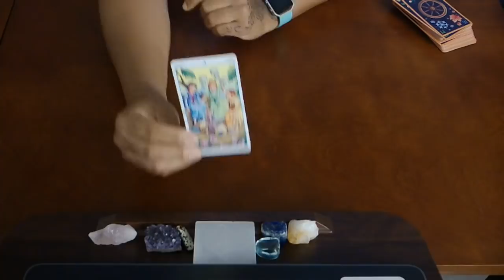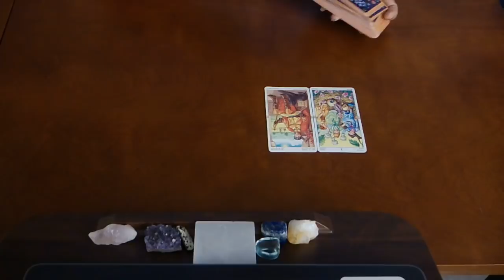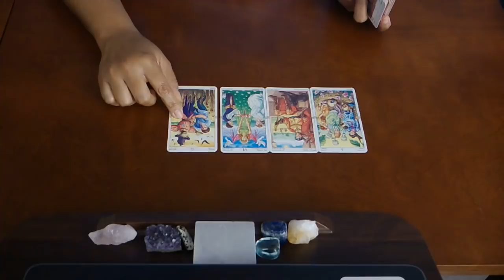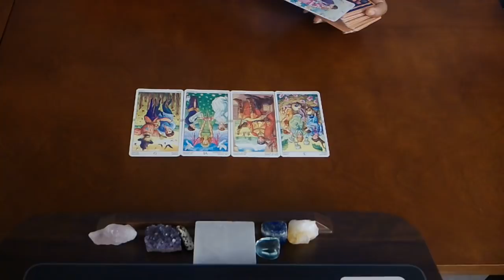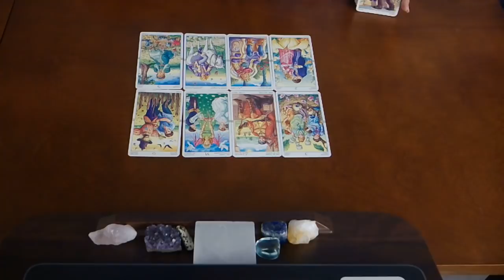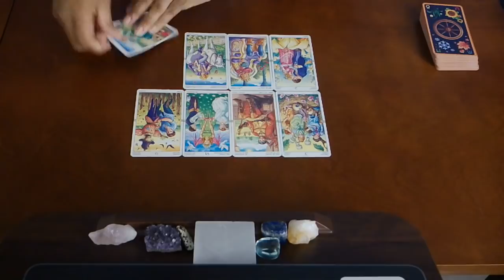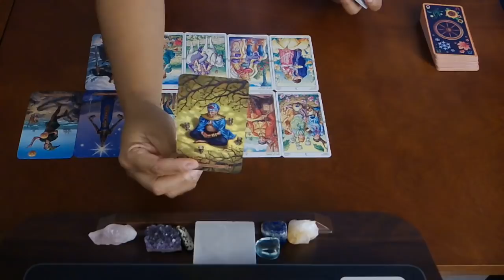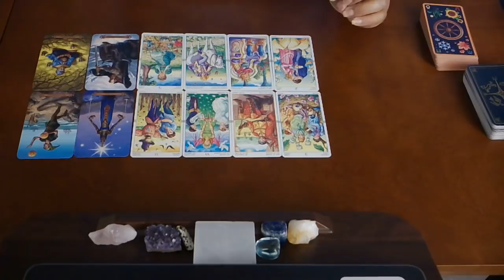LIBRA SOULMATE~THEY NEED TO DECIDE AND SOON! MAY 2019